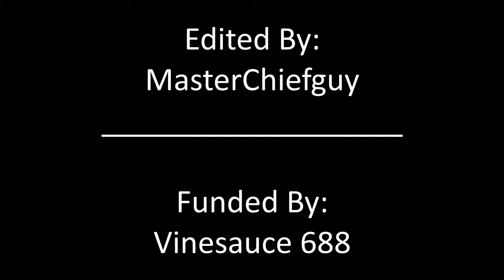Bouncing Seals Back To School!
Commissioned and Funded by Vinesauce 688